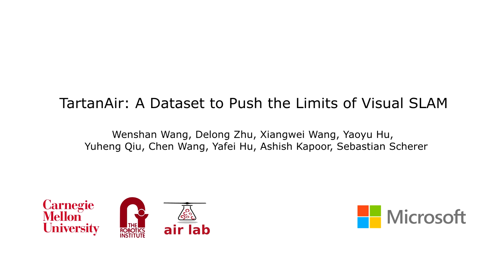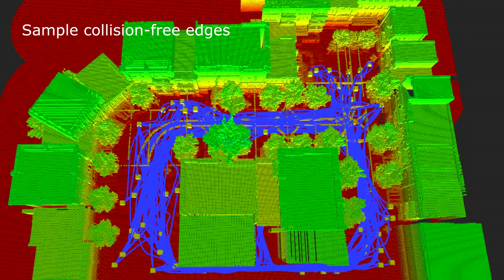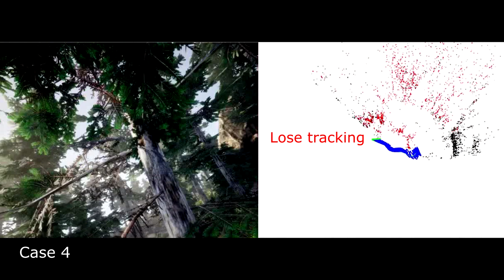TartanAir: A Dataset to Push the Limits of Visual SLAM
We present a challenging dataset, the TartanAir, for robot navigation task and more. The data is collected in photo-realistic simulation environments in the presence of various light conditions, weather and moving objects. By collecting data in simulation, we are able to obtain multi-modal sensor data and precise ground truth labels, including the stereo RGB image, depth image, segmentation, optical flow, camera poses, and LiDAR point cloud. We set up a large number of environments with various styles and scenes, covering challenging viewpoints and diverse motion patterns, which are difficult to achieve by using physical data collection platforms.
In order to enable data collection in such large scale, we develop an automatic pipeline, including mapping, trajectory sampling, data processing, and data verification.
We evaluate the impact of various factors on visual SLAM algorithms using our data.
Results of state-of-the-art algorithms reveal that the visual SLAM problem is far from solved, methods that show good performance on established datasets such as KITTI don't perform well in more difficult scenarios. Although we use the simulation, our goal is to push the limits of Visual SLAM algorithms in the real world by providing a challenging benchmark for testing new methods, as well as large diverse training data for learning-based methods.

for more information.